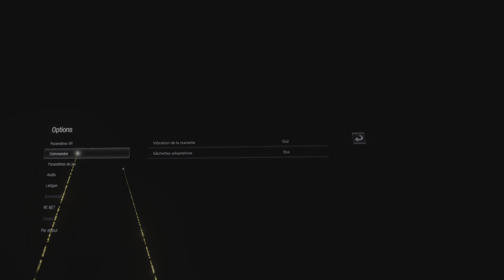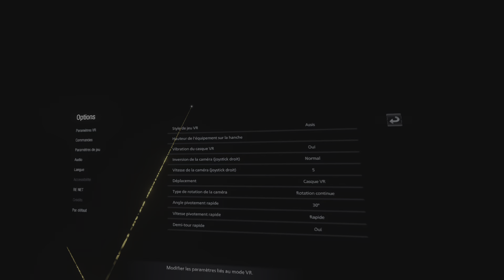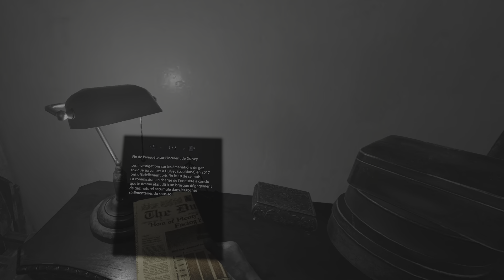Resident Evil Village Psvr2 EP01"Ça Dépasse Toutes Mes attentes!"